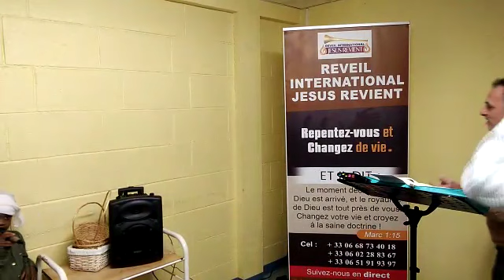🔴TEMPS FORT❗️ PUISSANTES PROCLAMATIONS - SERVITEUR MOISE PIERRE (RENNES)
🎯 EGLISE REVEIL INTERNATIONAL JESUS REVIENT BRETAGNE
CE SAMEDI DE 9H00 A 13H30
16 RUE DES VEYETTES
35000 RENNES
👉 SERVITEUR PIERRE MOISE
📲 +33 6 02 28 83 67
👉 SERVITEUR PAUL

🎯 EGLISE REVEIL INTERNATIONAL JESUS REVIENT PARIS ILE FRANCE
3 RUE LOUIS MISSELYN
93130 NOISY-LE-SEC

🎯 ADRESSE TÉLÉPHONIQUE :
👉 APÔTRE PAUL
📲 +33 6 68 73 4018
👉 PROPHÈTE BENJAMIN
📲 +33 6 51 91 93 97
👉 ÉVANGÉLISTE JEAN
📲 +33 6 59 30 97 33
👉 PASTEUR MARC
📲 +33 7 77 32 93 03
👉 DOCTEUR JOSEPH

🎯 NOS PROGRAMMES EN LIGNE
EN CLIQUANT SUR LE LIEN ZOOM SUIVANT

👉 PRIÈRES: DU LUNDI AU VENDREDI - HEURES 06H00, 12H00 ET 18H00
👉 ENSEIGNEMENT: CHAQUE MARDI ET JEUDI (21H00 - 22H00)
👉 PRIERE SPECIALE FEMMES: CHAQUE MARDI ET JEUDI (00H00 - 01H00)
👉 JEÛNE ET PRIÈRE: CHAQUE VENDREDI (6H00 - 18H00)

🎯 NOS PROGRAMMES EN PRÉSENTIEL
👉 ÉCOUTE ET DÉLIVRANCE: CHAQUE MERCREDI (16H00 - 20H00)
👉 SORTIE D'ÉVANGÉLISATION: CHAQUE SAMEDI (14H00 - 18H00)
👉 CULTE D'ACTION DE GRACE: CHAQUE DIMANCHE (13H00 - 17H00)

🎯 RÉVEIL INTERNATIONAL JESUS REVIENT FRANCE

🎯 SUIVRE LES ACTIVITES DU REVEIL INTERNATIONAL JESUS REVIENT DANS LE MONDE

RDV AU PROCHAIN RDV